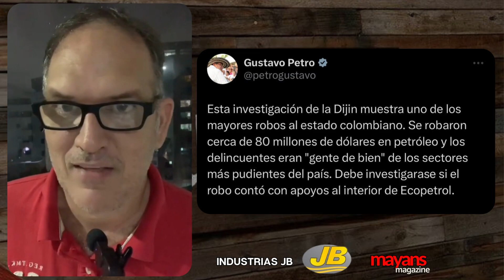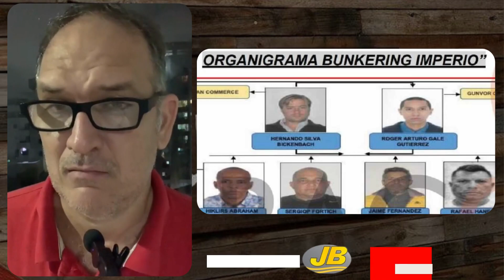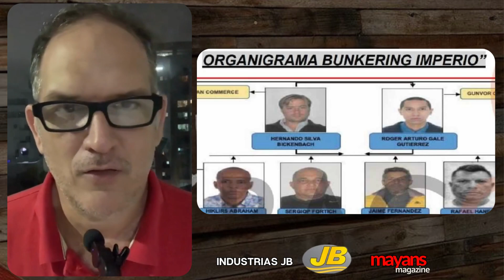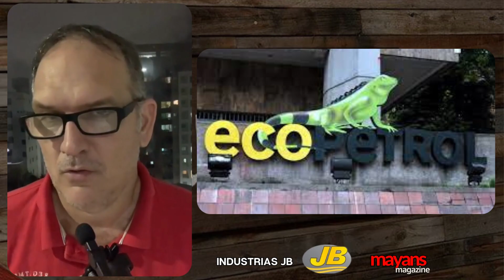El robo del siglo en Ecopetrol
Ha estallado un tremendo escándalo en la empresa más importante de petróleo en Colombia, Ecopetrol. ¿Que fue lo que paso?. Te lo explico en este video.
Industrias JB

Producto/servicio
En mofles JB no competimos, servimos y contribuimos 🥰
Expertos y fabricantes de sistemas de escape 🚙
Accesorios metálicos para motocicletas 🛵🏍
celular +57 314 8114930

¿Estás pensando en comprar tus maletas para el próximo viaje?🏍🧳Con nosotros puedes encontrar las porta alforjas adecuadas para tu moto.